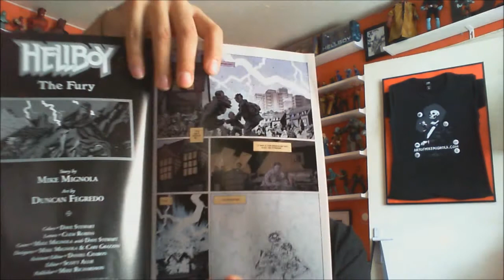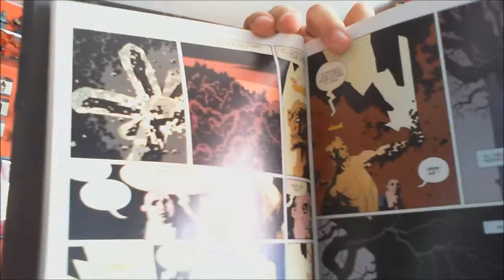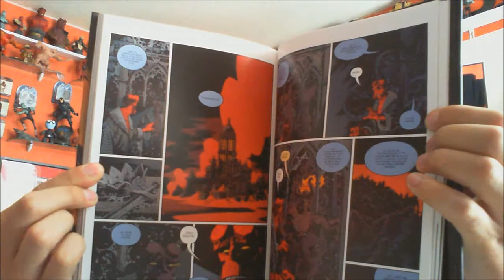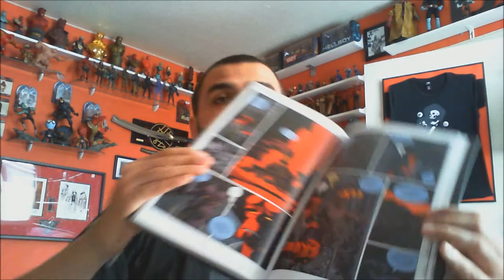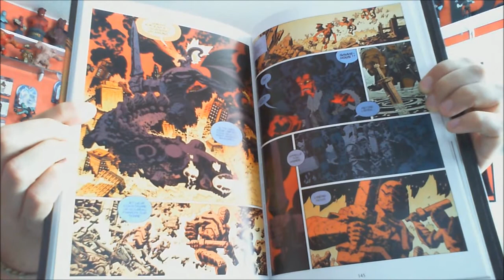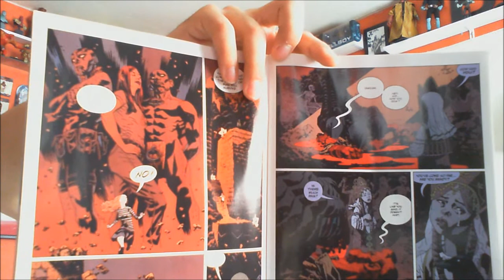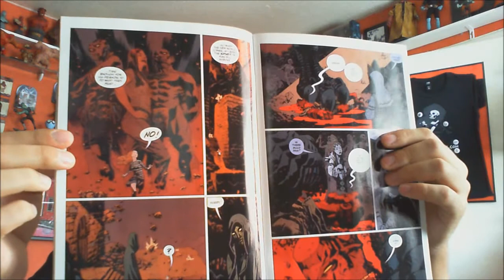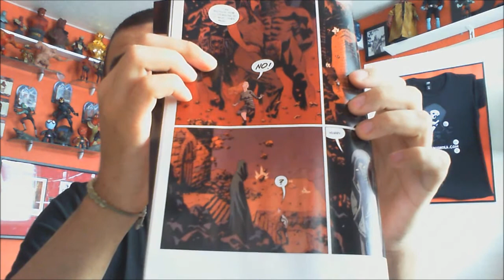Emission spéciale "Hellboy : The Fury" : Deuxième partie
A comic book spécial, émission spéciale ! Quelques jours à peine après la sortie du troisième et dernier numéro du story arc The Storm & The Fury, il est grand pour le BPRD.Centerblog.net de faire le point sur les bouleversements que vient de connaître la série Hellboy...mais surtout son personnage principal.

La troisième et dernière partie de cette émission spéciale arrivera d'ici deux jours.